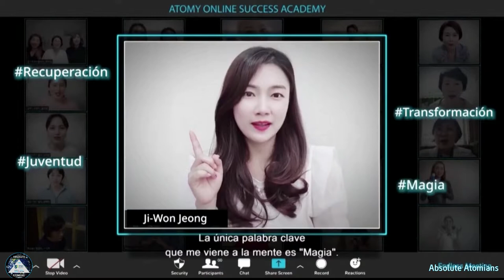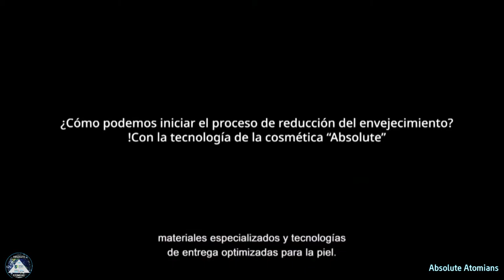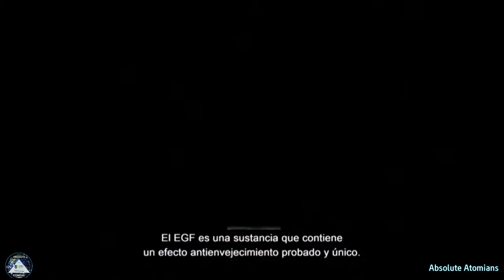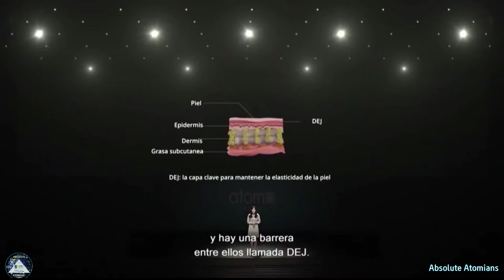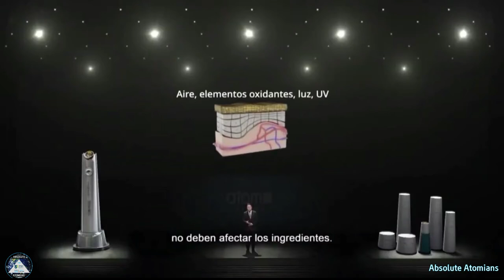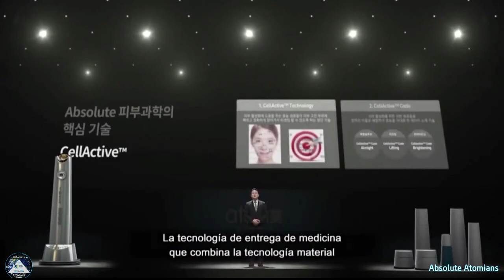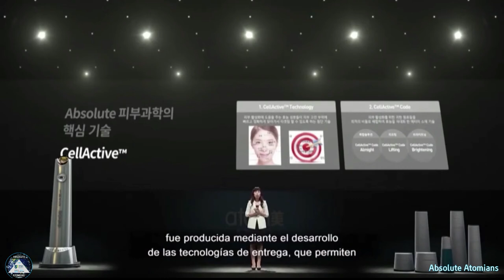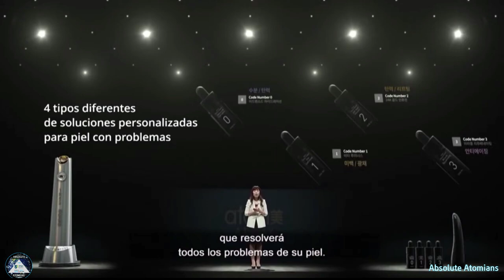(Spanish) Atomy Absolute Cellactive 6 sets Introducion at Atomy Mexico Success Academy 10-2021